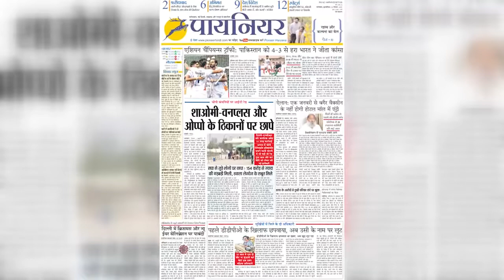श्रृंगार गौरी पूजा पर आगे सुनवाई होगी:वाराणसी कोर्ट ने हिंदू पक्ष की दलीलें मानीं